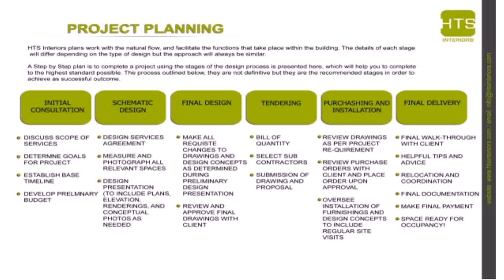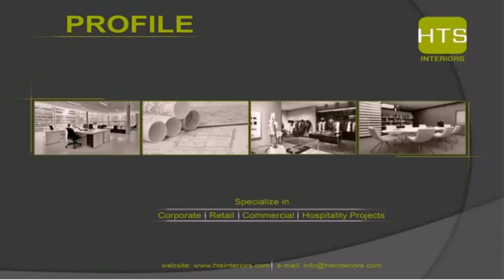Top 5 Interior Design Companies In Dubai (see description)